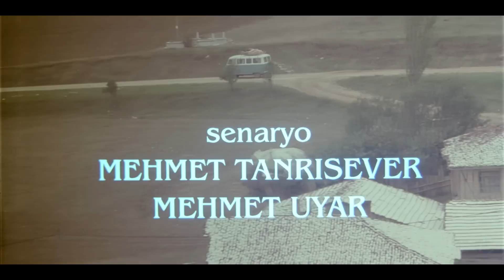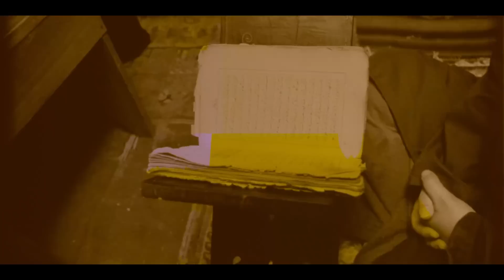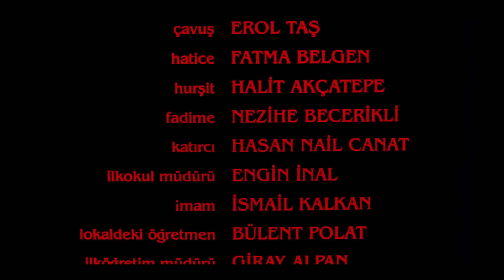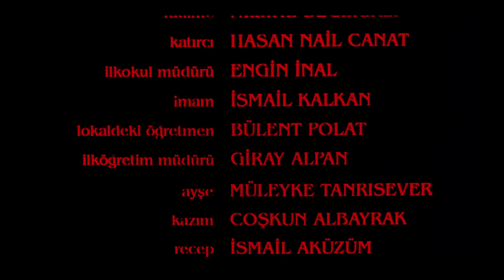SÜRGÜN | HD Restorasyonlu Sinema Filmi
Mehmet Tanrısever’in yönetmenliğini yaptığı ilk sinema filmi -FULL HD  "En İyi Film Ödüllü"

Yapımcı ve Yönetmen Mehmet TANRISEVER

Ödüller
-ABD Philadelphia Film Festivali Birincilik Ödülü
-İtalya Salerno Film Festivali
-Cumhurbaşkanlığı Gümüş Plaket
-Taşkent Film Festivali Gümüş Simurg